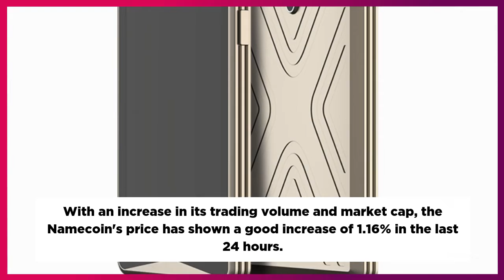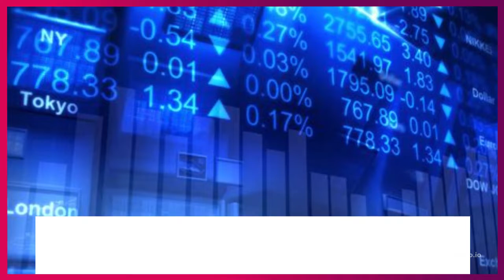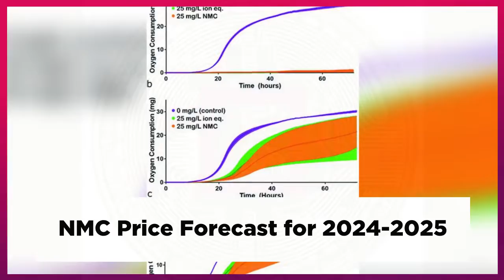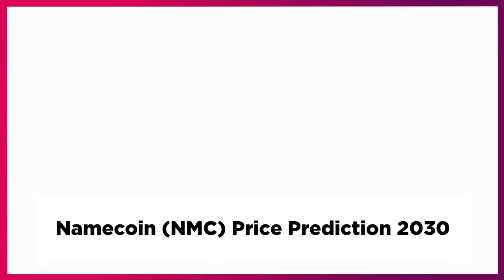Namecoin Price Prediction 2022, 2025, 2030 NMC Price Forecast Cryptocurrency Price Prediction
Namecoin Past Price Analysis
According to the latest data gathered, the current price of Namecoin is $2.43 and NMC is currently ranked # in the entire crypto ecosystem.
The circulation supply of Namecoin is 14,736,400 with a marketcap of $35,778,917.
With an increase in its trading volume and market cap, the Namecoin's price has shown a good increase of 1.16% in the last 24 hours.
From last 7 days the NMC was in good upward trend and increased by 1.35%.
Namecoin has shown very strong potential lately and this could a be good opportunity to dig right in and invest.
However, after the comparing the current price with past 30 days price history, it is observed that Namecoin has increased 21.620% in its value.
The average minimum price for the month is $1.90 while maximum average price was $1.90. this implies that this coin is a suitable asset and a new addition to your portfolio of coins for long term.
Namecoin is down by -15.37% with the maximum average price of the coin was around $2.84 and the minimum average price of was around $2.84 in past 4 months.
Namecoin (NMC) Price Prediction/Forecast for 2022, 2023, 2024, 2025 and 2030
Namecoin Price Prediction 2022
According to our deep technical analysis on past price data of NMC, In 2022 the price of Namecoin is predicted to reach at a minimum level of $3.05.
The NMC price can reach a maximum level of $3.51 with the average trading price of $3.16.
Namecoin Price Prediction 2023
The price of Namecoin is predicted to reach at a minimum level of $4.47 in 2023.
The Namecoin price can reach a maximum level of $5.41 with the average price of $4.59 throughout 2023.
NMC Price Forecast for 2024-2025
As per the forecast price and technical analysis, In 2024 the price of Namecoin is predicted to reach at a minimum level of $6.36.
The NMC price can reach a maximum level of $7.83 with the average trading price of $6.55.
The price of 1 Namecoin is expected to reach at a minimum level of $9.19 in 2025.
The NMC price can reach a maximum level of $11.03 with the average price of $9.51 throughout 2025.
Namecoin Price Prediction 2026
Namecoin price is forecast to reach a lowest possible level of $13.44 in 2026.
As per our findings, the NMC price could reach a maximum possible level of $16.10 with the average forecast price of $13.82.
Namecoin Price Prediction 2027
According to our deep technical analysis on past price data of NMC, In 2027 the price of Namecoin is forecasted to be at around a minimum value of $20.39.
The Namecoin price value can reach a maximum of $23.69 with the average trading value of $21.08 in USD.
Namecoin (NMC) Price Prediction 2028
The price of Namecoin is predicted to reach at a minimum value of $28.13 in 2028.
The Namecoin price could reach a maximum value of $35.74 with the average trading price of $29.18 throughout 2028.
Namecoin Price Prediction/Forecast 2029
As per the forecast and technical analysis, In 2029 the price of Namecoin is expected to reach at a minimum price value of $39.33. The NMC price can reach a maximum price value of $49.87 with the average value of $40.79.
Namecoin (NMC) Price Prediction 2030
The price of Namecoin is predicted to reach at a minimum value of $57.63 in 2030.
The Namecoin price could reach a maximum value of $69.36 with the average trading price of $59.26 throughout 2030.
Namecoin Price Prediction 2031
Namecoin price is forecast to reach a lowest possible level of $82.30 in 2031.
As per our findings, the NMC price could reach a maximum possible level of $100.01 with the average forecast price of $85.27.
MORE :
Cryptocurrency Price Prediction